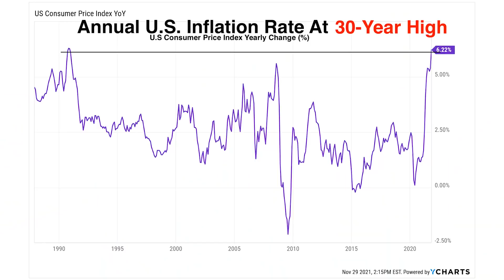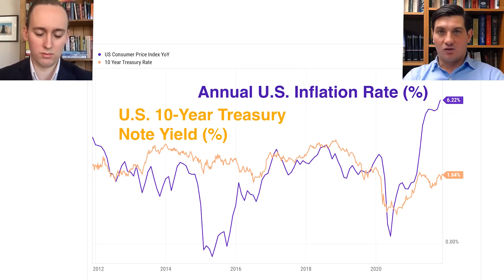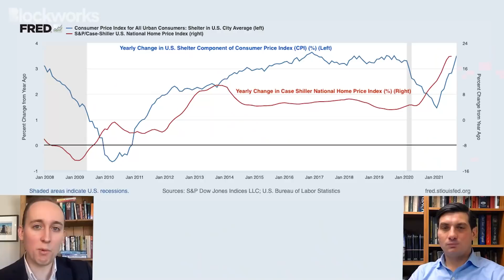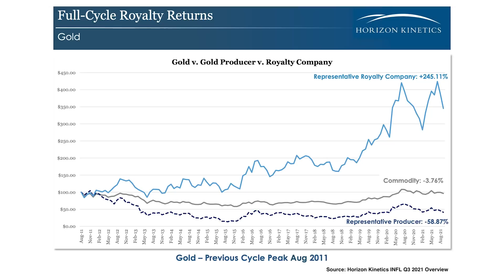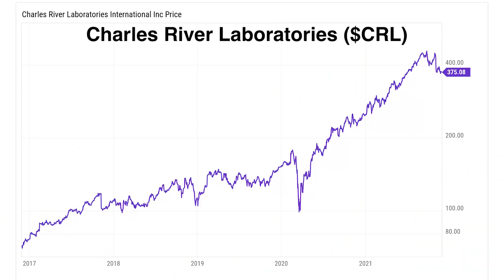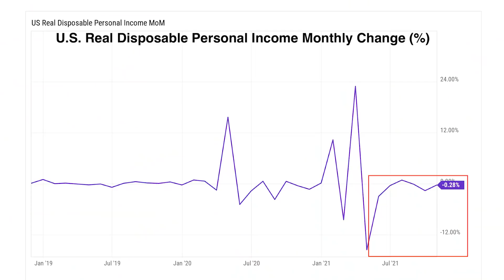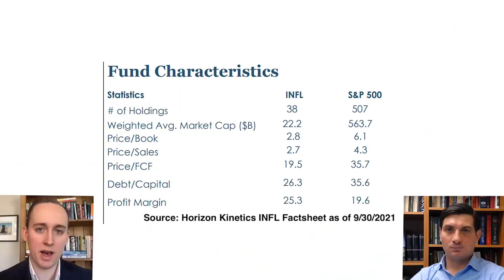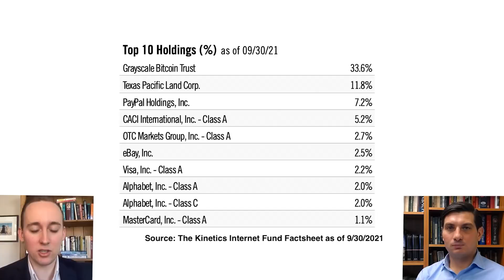Investment Strategies to PROFIT From Inflation (Not Just Hedge) | James Davolos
With inflation running hot around the globe, many investors are looking to hedge against inflation. But is that the right goal?

On today's episode of Forward Guidance, Jack Farley speaks to James Davolos, portfolio manager at the Horizon Kinetics Inflation Beneficiaries ETF ($INFL), a fund that which, as the name suggests, aims to invest in stocks that benefit from inflation. Davolos argues that inflation will increase the value of scalable, economically resilient business models with exposure to hard assets, and he shares several examples, ranging from gold royalty companies and financial exchanges to timber companies and agricultural processing firms.

Timestamps
00:00 Intro
00:34 What Companies Can Benefit From Inflation?
07:19 The Macroeconomic Causes of Inflation
11:11 Supply Chain Issues and Commodity Shortages
17:01 Energy and Gold Royalty Companies
22:43 Common Misconceptions About Inflation Hedges
26:23 Inflation's Impact on Stock-to-Bond Correlations
37:01 Which Companies Can Pass Along Costs to Consumers?
38:12 What Sectors Are Most Vulnerable To Inflation?
41:24 Wage-Price Spirals
48:47 Emerging Markets and Inflation
50:10 Are Gold and Bitcoin Effective Inflation Hedges?
51:47 Other Inflation Hedges and The Importance of Valuation